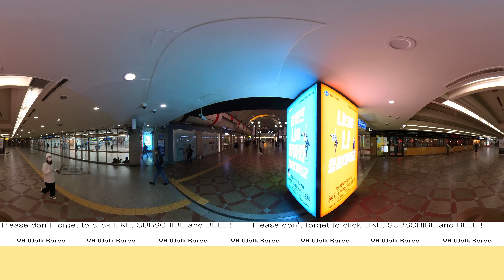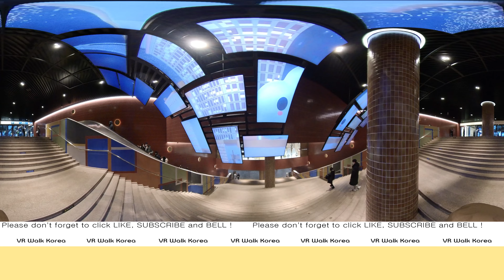[4K 360° WALK] 크리스마스 장식 핫플레이스 서울 타임스퀘어, 영등포역에서 걸어가봤습니다 - Yeongdeungpo Times Square Chrismas light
★ You can see everything around you without missing scene thru this 360 ° VR video ★
Refer to following LINK - "how to control and enjoy VR video"

Take a look around the Christmas light decorations at Yeongdeungpo Times Square Shopping Mall, one of the Christmas SNS hot spots in Seoul. Many people are lining up to take pictures.
In this walk, we walked from Yeongdeungpo Station(Seoul Subway Line 1) to the entrance of Times Square.
Even in cold weather, Yeongdeungpo street is full of people.

이번 크리스마스 SNS 핫플레이스 중 하나인 영등포 타임스퀘어 쇼핑몰의 크리스마스 장식을 둘러보세요. 많은 사람들이 사진을 찍기위해 줄서있네요.
이번 산책은 서울 지하철 1호선 영등포 역사에서 타임스퀘어 입구까지 걸어보았습니다.
추운날씨에도 영등포 거리는 사람들로 북적입니다.

[More Information for my VR videos]

- All my contents are recorded actual 5.7K 360° VR(Virtual Reality) video.
- You can change the direction of view as you want (up, down, right, left) by using finger(smart phone, pad user), mouse(PC user), TV remote controller(smart TV user) and VR gear also can be available.
- Maximum resolution is 2880s 5.7K and you can set resolution in youtube setting-quality menu, but in case your youtube display does not support high resolution, lower setting value can be seen.
- Equipment used for recording : camera insta360 one X2

[Notes]
Dear everyone,
I hope you can feel and enjoy beautiful sceneries and get tourist information from my contents.
All these walking tours have no narration and music.
Please concentrate on its relaxing atmosphere. All street sound can be ASMR.
Immerse yourself in tours !

walk together
walk with your smile

VR Walk Korea